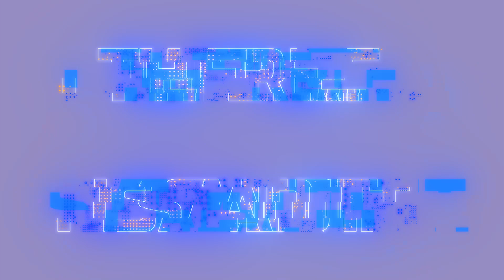Who Got The Last Laugh: Kevin Hart Or Mike Epps? | "There I Said It" Podcast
We should call this week's episode "Celebrity Couples Therapy," because we address these burning celebrity relationship questions: Why did Kevin Hart and Mike Epps finally bury the hatchet, and why were they mad in the first place? Did Kylie Jenner and Jordyn Woods kiss and make up? Is Lori Harvey adding Quavo to her body count? Does Nick Cannon have a snowball's-chance-in-hell of getting back with Mariah Carey? Why won't Future keep Ciara and Russell Wilson's names out of his mouth? Plus, what to do about Tokyo Toni, Blac Chyna, Rob Kardashian and Tyga? GaryWithDaTea.com